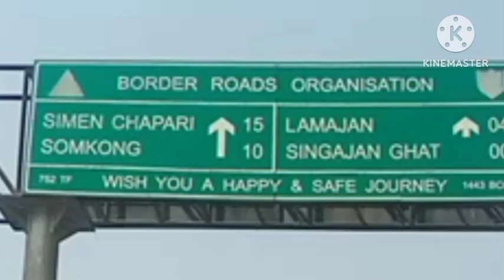BROHMAPUTRA DWIMA NI GAMI KURKANAI KOU HWBTA NW TAKWI AROJ KALAMNAI ( DIST. DHEMAJI SIMENCHAPoRI